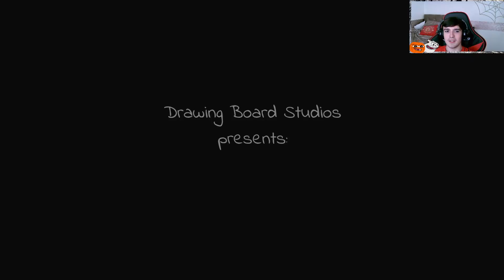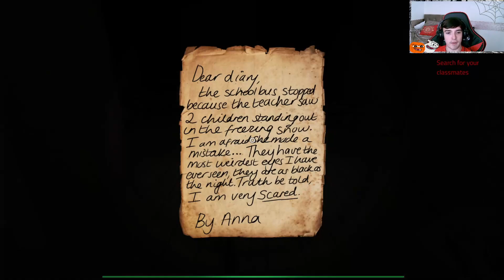I Played The SCARIEST Game On ROBLOX!!! - Elmira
*WARNING: THIS VIDEO CONTAINS JUMPSCARES AND MAY SCARE A YOUNGER AUDIENCE*

Hey guys frenzzy playzz here and in today's roblox episode we will be playing Elmira, which may just be the scariest game I have ever played on roblox and How do I do watch to find out and until next time guys and girls stay healthy stay safe and I will see you all in the next one

Goodbye :)